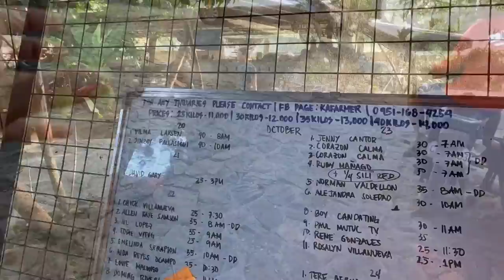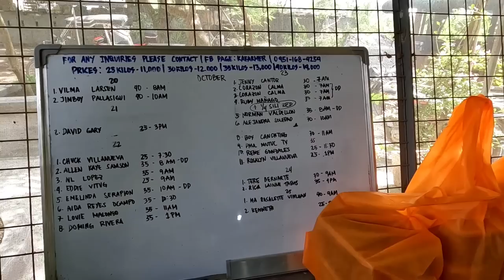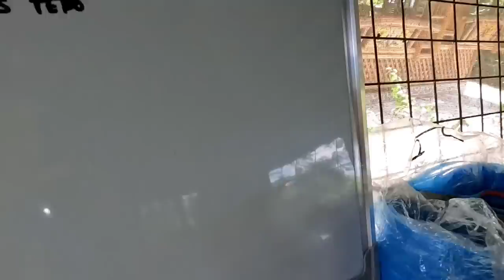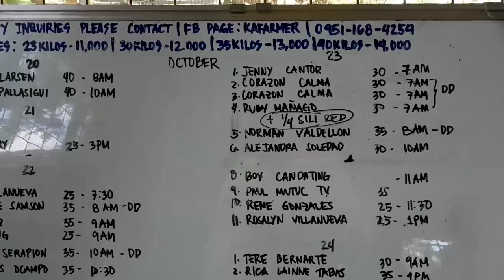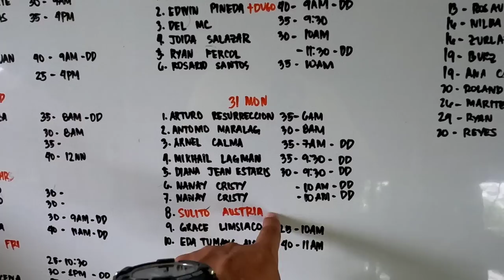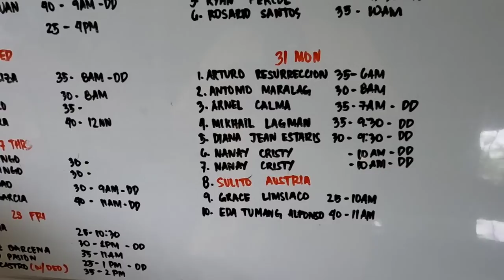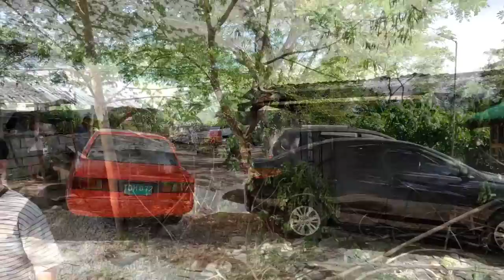10 lechon baboy at 2 lechon manok nanaman | Ang ganda na daw ng paligid, sabi nila..